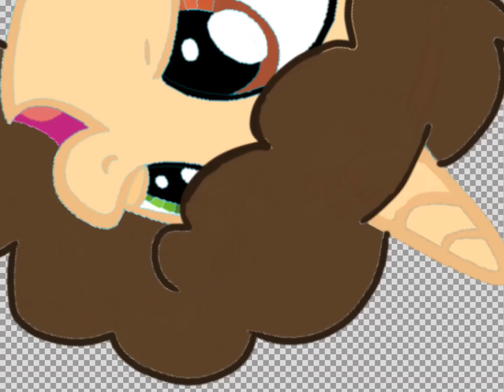Mlp amazing ship